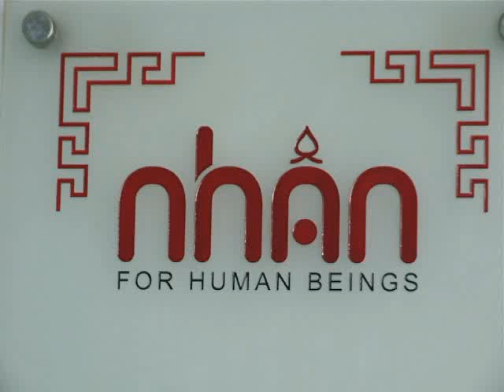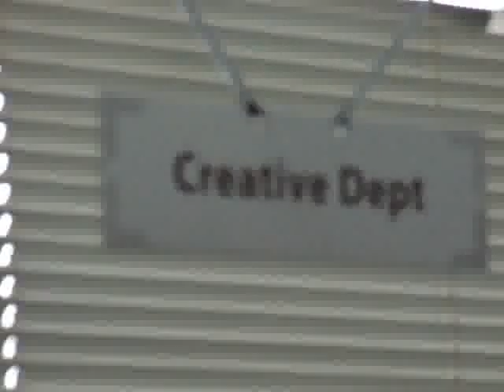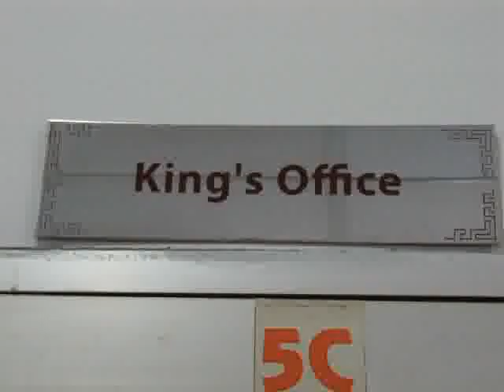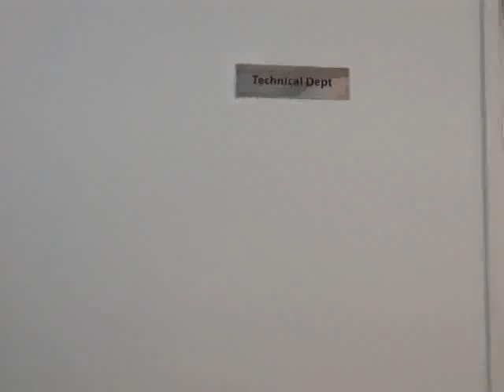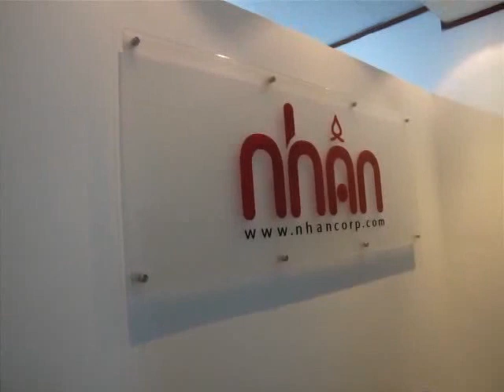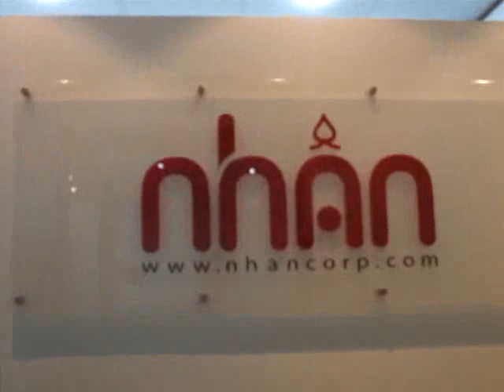Nhan Corp New Office @ SSP Building